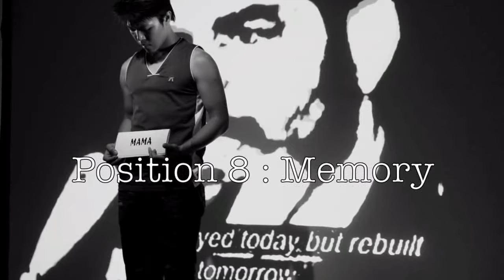Mama My Drama / KO CHUN-YAO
Guling Street Avant-garde Theater / Taipei, Taiwan